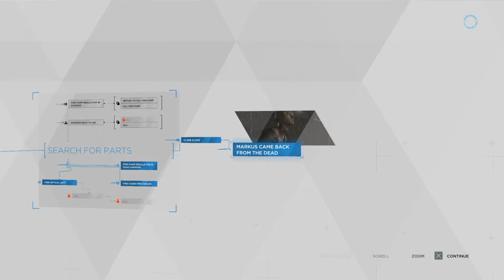Detroit: Become Human - Markus junk yard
Escape the junk yard with out killling the android who wants to live